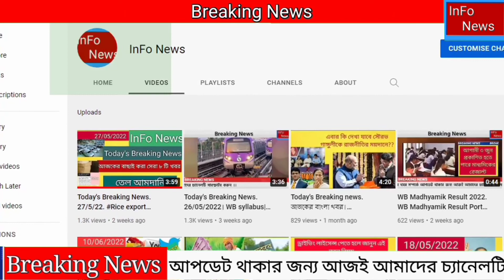Agniveer scheme details. কেন্দ্রীয় সরকারের Agniveer প্রকল্প।। know eligibility, sevice benefits etc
On Sunday, senior military officials from the Indian Army, Navy and the Air Force held a joint press conference regarding the Centre’s Agnipath Scheme. The Tri-Service press conference was held in Delhi to clear misconceptions around the recruitment process in the defence forces, which caused a furore among some sections of the youth.
It was presided over by Lt. Gen. Anil Puri, Additional Secretary in the Department of Military Affairs, Lt Gen Bansi Ponappa from the Army, Vice Admiral Dinesh Tripathi from the Navy and Air Marshal Suraj Jha from the Air Force. During the meet, the officers announced a barrage of new salient features of the policy.

At the Outset, Lt General Anil Puri thrusted upon the need and the intent behind the Agniveer scheme. Puri expressed that this reform was long pending. “We want to bring youthfulness and experience with this reform. Today, a large number of jawan are in their 30s and officers are getting command much later than in the past. Agniveer will bring in the ideal mix of experience and youth,” he added.
Puri added that the scheme has been introduced as per recommendations of the Kargil review committee and Arun Singh committee. “We want a mix of josh and hosh and that is why we wanted to reduce the age profile. The average age is 32 years at present and we want to reduce it as per the recommendations of the Kargil review committee and Arun Singh committee report,” he said.
He informed that the Agniveers will receive same allowances in areas like Siachen and other areas which are applicable to the regular soldiers at present. Lt. Gen Puri added. ‘Agniveers’ will also get a compensation for Rs 1 crore if they sacrifice their life in service of the nation.

No defence job for rioters
Lt Gen Puri announced that those who are part of violence against the Agnipath scheme will be not allowed to join the defence forces. Saying that “there is no place for indiscipline in the Armed Forces”, he informed that all applicants under the scheme will have to submit a written pledge that they didn’t indulge in any violence or arson. He also informed that police verification of the candidates will be conducted and if any FIR is filed against anyone, they will be barred from joining the armed forces.
No rollback
Lt General Anil Puri made it clear that the Agnipath scheme will not be rolled back as demanded by some opposition parties and violent protestors. ‘Desk ki Raksha’. There is no space. I will give you an example. Do you know how many casualties are reported just for health purposes from high-altitude areas? Do read about it, then you would come to know why young is important,” the officer said.
Plans to ramp up the recruitment numbers in future
Delving further on the recruitment process of Agnipath, Lt. Gen. Anil Puri announced that the intake of ‘Agniveers’ will go up to 1.25 lakhs in near future and will not remain at 46,000 which is the present figure. “In next 4-5 years, our intake will be 50,000-60,000 & will increase to 90,000 to 1 lakh subsequently. We’ve started small at 46,000 to analyse the scheme and to build up infra capacity until then,” Lt General Anil Puri said, who currently serves as the Additional Secy in the Dept of Military Affairs, in the Defence Ministry.
Puri added that the announcements regarding the reservations for ‘Agniveers’ announced by the different ministries and departments were pre-planned and ‘not in reaction to the arson that happened after Agnipath scheme announcement’. Several State Governments including Harayana, UP and other Central Ministries announced a slew of opportunity windows and recruitment preferences for Agnipath graduates after four years.
Responding to the question on a 4-year job in the forces, Lt Gen Puri informed that already around 17000 people leave their jobs in the armed forces per year, and it is not that everyone wants to serve in the armed forces for a long term. “Around 17,600 people are taking premature retirement from the three Services every year. No one ever tried to ask them what they will do after retirement,” he said.
Benefits and opportunities for the Agniveers
Lt. Gen Puri highlighted on the Seva Nidhi Package of Rs 11.71 lakh at the end of the term to the candidates, which if combined with the total pay of Rs 16.74 lakh adds up to Rs 23.24 lakh total income in four years for an Agniveer.

After completing the Agnipath programme after four years, the Agniveers would enjoy 10% reservations in the Central Armed Police Force CAPFs and Assam Rifles as announced by the Ministry of Homes Affairs. Furthermore, Several Ministries including the Ministry of Civil Aviation, Ministry of Ports, Shipping and Highways, and Ministry of Education among others have announced certificate, degree and bridging programmes for the aspirants to pursue.